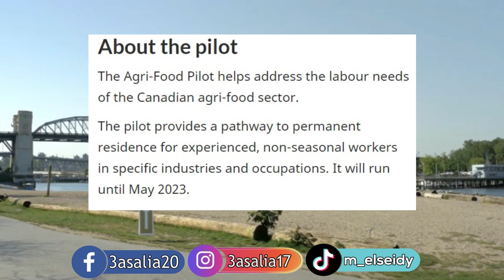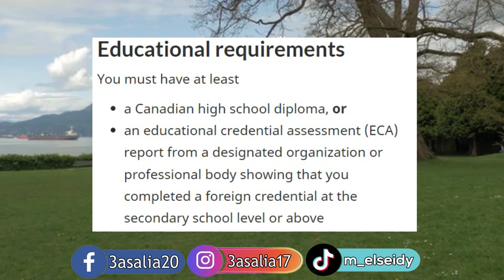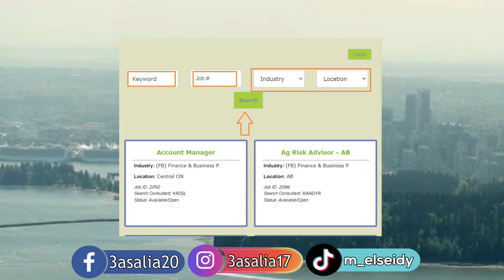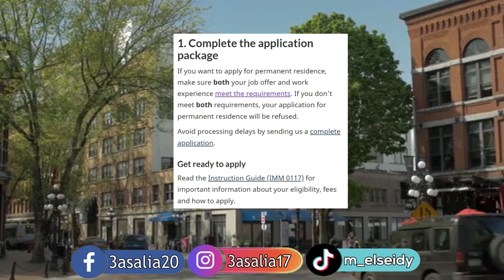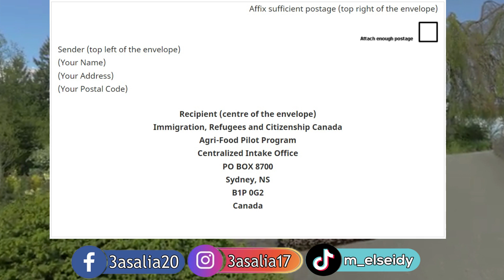افضل برنامج هجرة لكندا للمزارعين والعاملين فى الصناعات الغذائية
برنامج Agri Food Pilot يعتبر من اسهل برامج الهجرة لكندا وهو مختص بمجال الزراعه والصناعات الغذائيه والانتاج الحيواني , ومن خلال البرنامج دا بتتمكن من الحصول على الاقامه الدائمه فى كندا والجنسيه الكنديه بعدها

غرائب وعجائب,
الدول المسموح السفر لها,
مركز المعلومات,
تجديد جواز السفر,
هجرة,
تصنيف,
معلومات,
غرائب,
سفر,
جواز سفر,
استخراج جواز سفر,
شروط السفر,
افضل جامعة في العالم,
ترتيب جوازات السفر في العالم,
ترتيب الجامعات عالميا,
أسهل دولة يمكن الهجرة إليها,
اقوى جواز بالعالم,
كندا 2022,
كندا الهجرة,
كندا يوتيوب,
يوميات كندا,
يمني في كندا,
يوميات في كندا,
يومياتي في كندا,
يوتيوبر في كندا,
كندا ولا امريكا,
كندا واللجوء للسوريين,
وظائف في كندا,
كندا هجرة,
كندا مونتريال,
ماجده المصريه كندا,
مازن كندا,
معلومات عن كندا,
مونتريال كندا,
كندا لجوء,
الحياه فى كندا